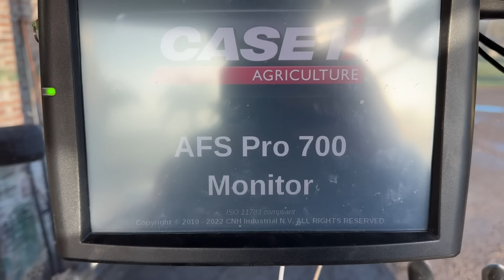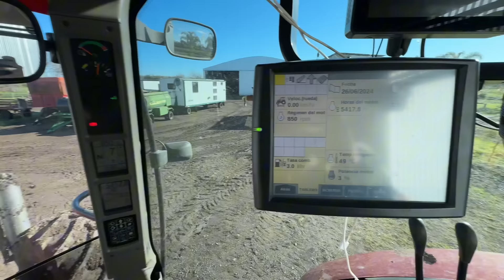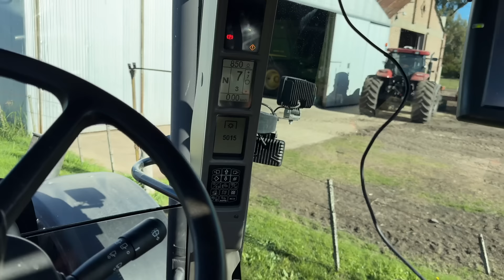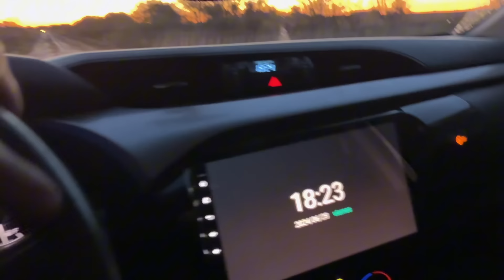Le TOCÓ TRABAJAR AL TRACTOR MÁS VIEJO